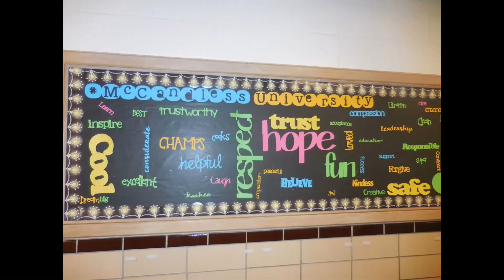MTV - McCandless TV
This is conference week at McCandless!  Marcus's joke is hilarious today...